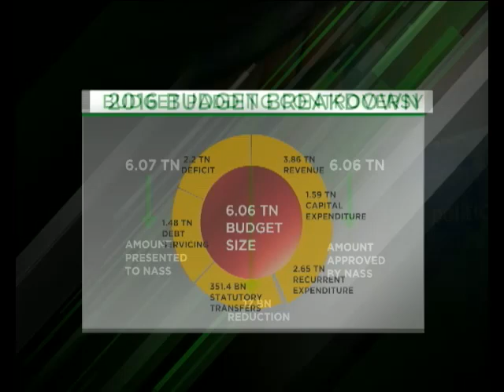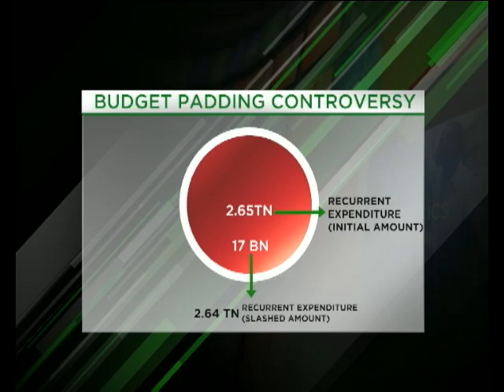Budget Padding Scandal